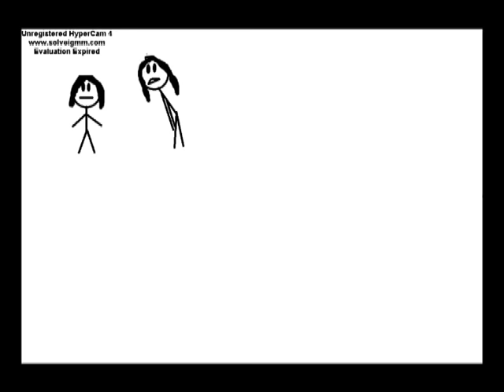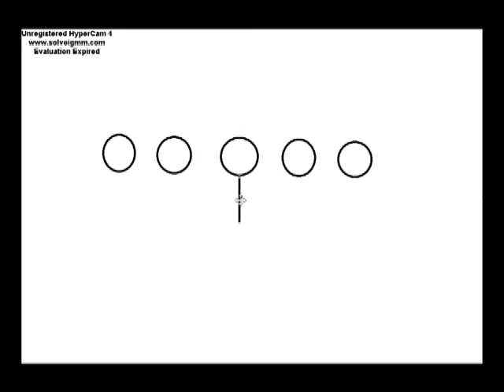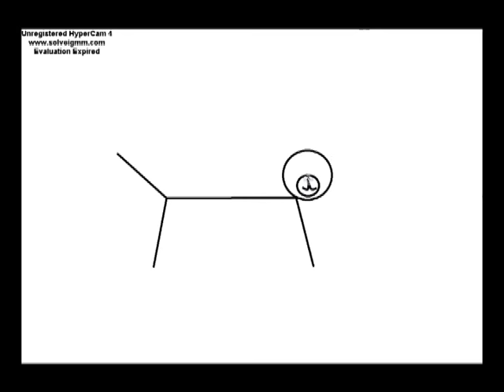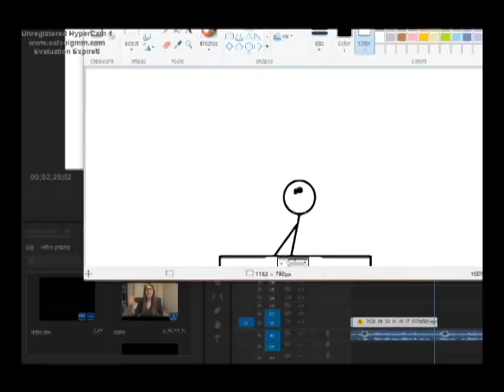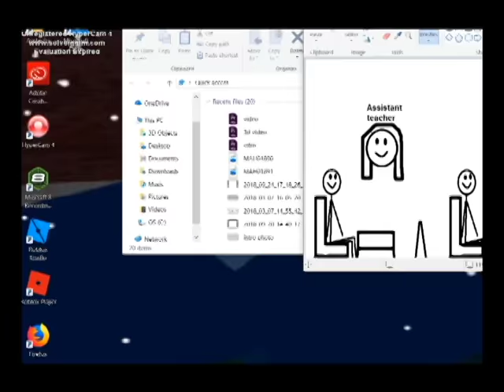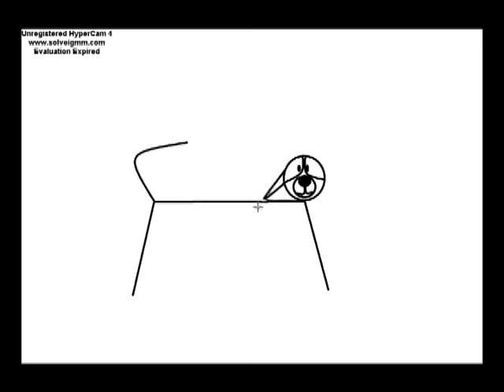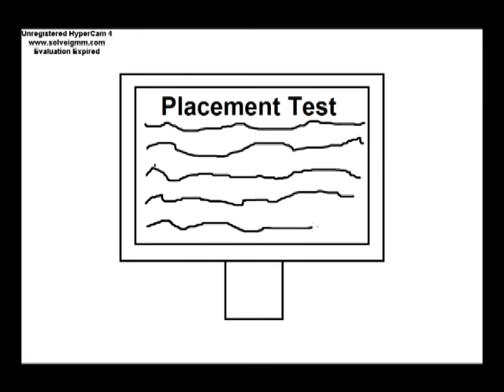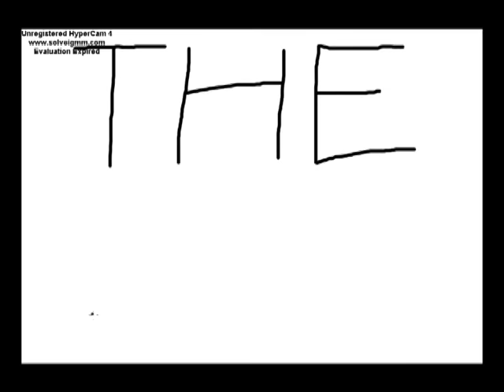Draw My Life | Graphic Edition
Hi guys! This is Alexa. In this video, I will be drawing my life on the computer for you guys. If you have any questions or requests for me, please comment them down below.